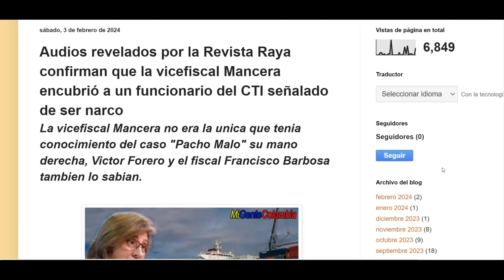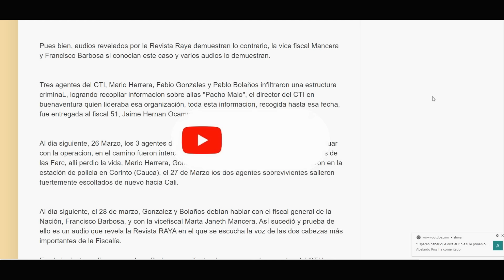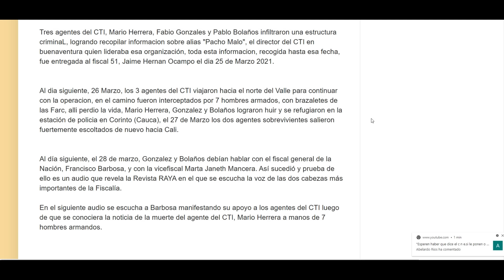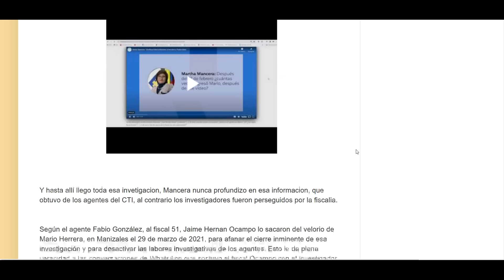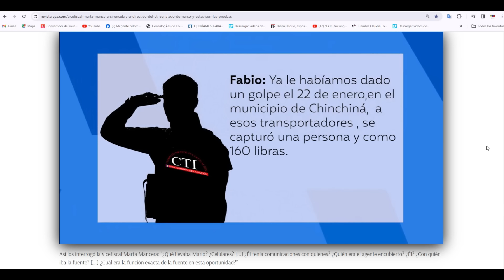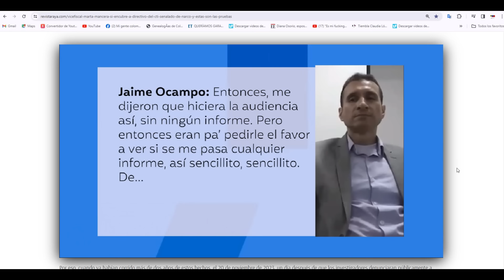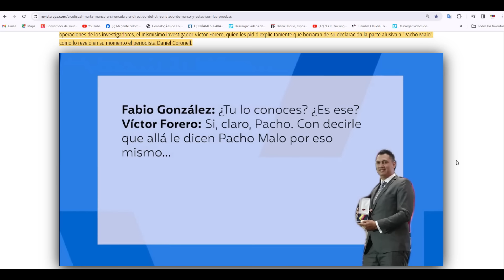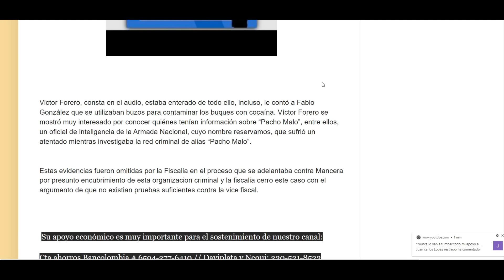BIEN RESUMIDO, AUDIOS REVELAN QUE MARTHA MANCERA ENCUBRIÓ A FUNCIONARIO DEL CTI N4RCO